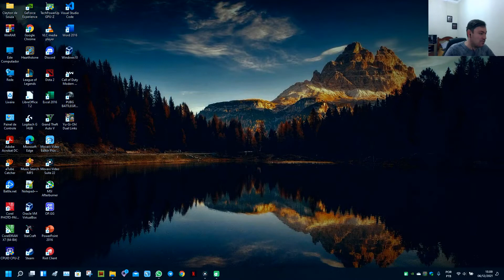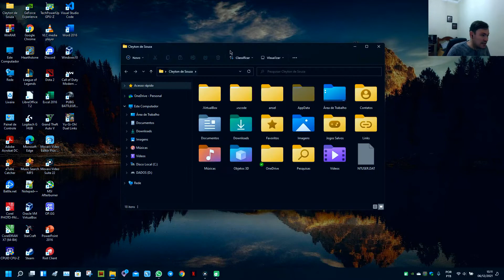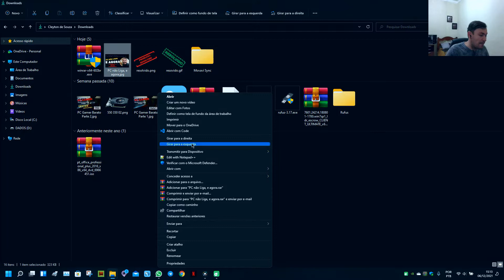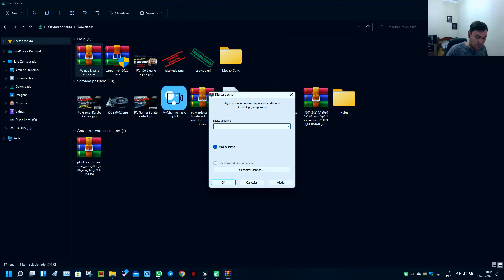Como Proteger Seus Arquivos com Senha de Forma Simples e Rápida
Nesse vídeo ensino como cologar senha em arquivos e pastas do seu computador para que outras pessoas não possa mecher em seus arquivos.